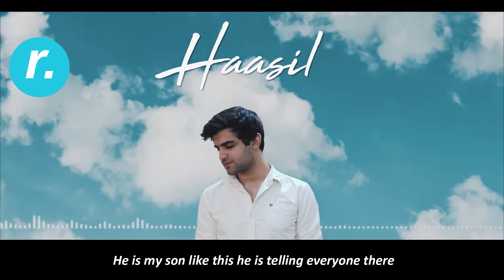HAASIL - SUNNY KHAN DURRANI - ENGLISH LYRICS VIDEO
HAASIL means ACHIEVED

Discord : O M E N#3908

haasil,
haasil english lyrics,
hasil,
hasil sunny khan durrani reaction,
hasil lyrics,
hasil engligh lyrics,
hasil english lyrics video,
hasil sunny khan durrani english lyrics video,
hasil instrumental,
hasil status,
sunny khan durrani,
sunny khan durrani diss,
sunny khan durrani young stunners,
sunny khan durrani iraade,
iraade sunny khan durrani,